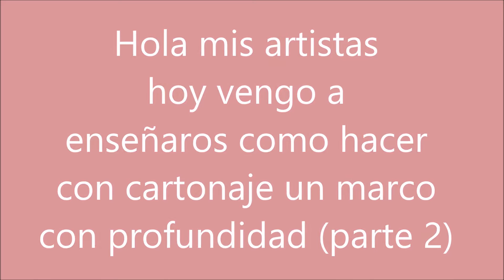Home Decor | Decoración de un marco con fondo | Parte 2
Como hacer un marco con fondo tipo a los que venden en algunos grandes almacenes para decorar su interior y hacer natalicios, regalos para bodas o incluso huchas decoradas.

código: ARTUA-5
código ARTUALIZATE
código TAMARA
código ARTUALIZARTE
Código ARTUALIZATEE-5
Código ARTE30